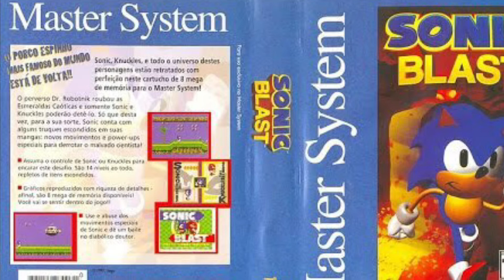Sonic Blast Unused Alternate Title Screen Theme